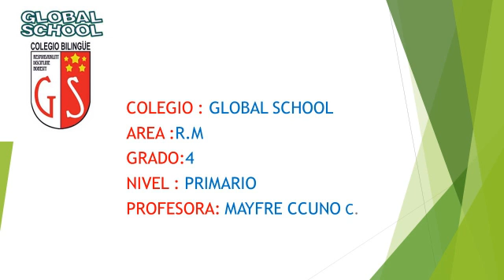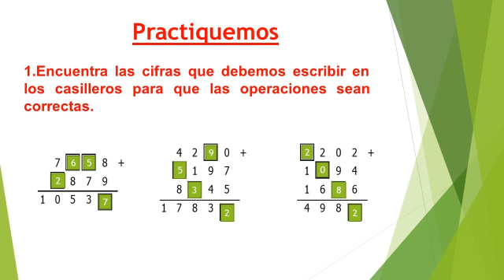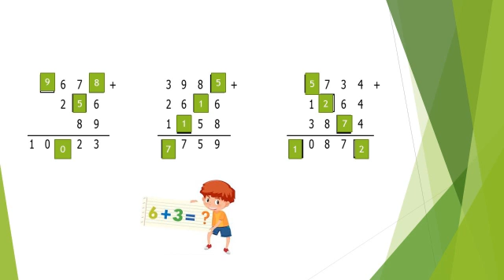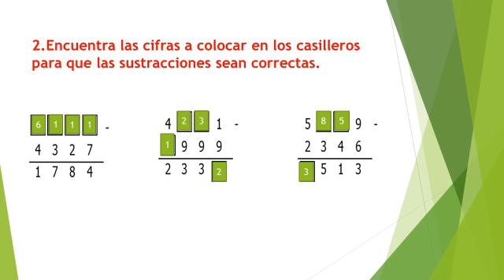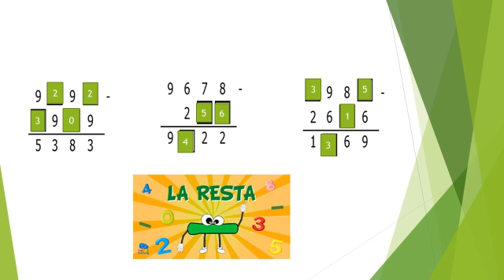20 07 2020 4to Grado A2